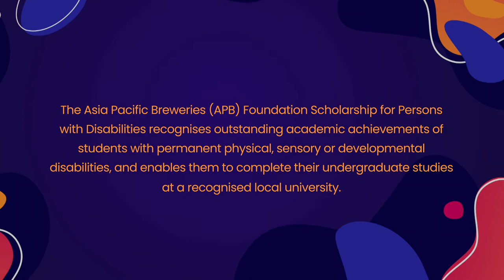Asia Pacific Breweries Foundation (APBF) Scholarship Short Clip